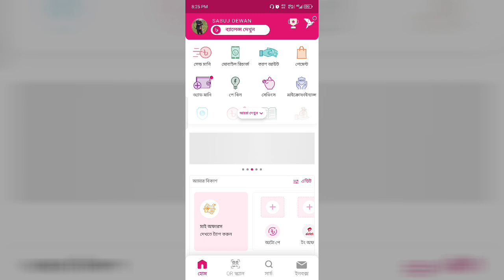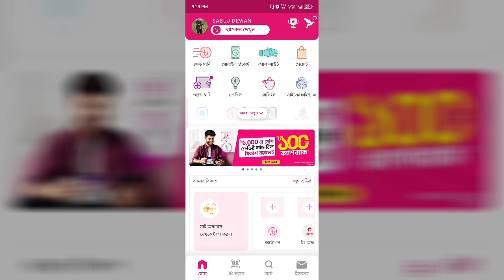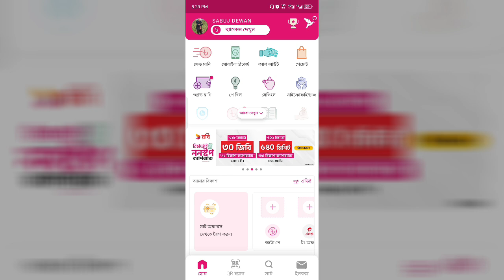বিকাশ নাম্বার পরিবর্তন | Bkash Number Change | বিকাশ নাম্বার কিভাবে চেঞ্জ করব | how to Chang bkash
বিকাশ নাম্বার পরিবর্তন | Bkash Number Change | বিকাশ নাম্বার কিভাবে চেঞ্জ করব | how to Change bkash account number | bkash account number change

In This video i will show. How to change bkash account number. Bkash account number change easily

bkash number change,বিকাশ নাম্বার পরিবর্তন
বিকাশ নাম্বার কিভাবে চেঞ্জ করব,how to change bkash account number,bkash account number change
,বিকাশ একাউন্ট নাম্বার পরিবর্তন,bkash number change 2024
,বিকাশ নাম্বার পরিবর্তন করার নিয়ম,how to change bkash number,
বিকাশে নাম্বার পরিবর্তন,কিভাবে বিকাশ নাম্বার পরিবর্তন করব,

bkash number change korbo kivabe,বিকাশ একাউন্টের নাম্বার পরিবর্তন,বিকাশ নাম্বার চেঞ্জ করবো কিভাবে,
bkash namber change 2024,vikas number parivartan,bkash pin change,
বিকাশ নাম্বার পরিবর্তন করব কিভাবে,kivabe bkash number change korbo

,how to bkash number change,
বিকাশ একাউন্ট পরিবর্তন করার নিয়ম,বিকাশ একাউন্ট অন্য সিমে ট্রান্সফার